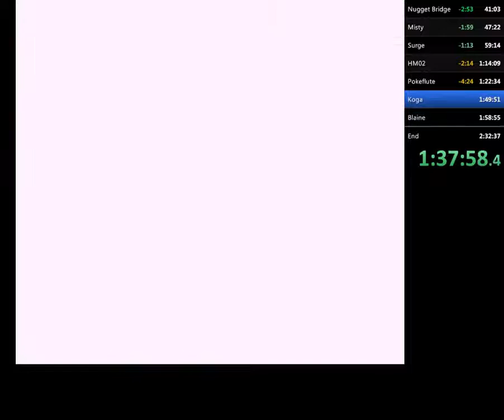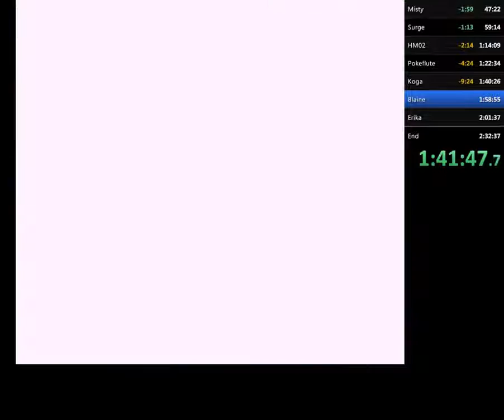Let's Play Pokemon X ForFrou Battle !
Welcome
Here everyone will find the Best Gameplay & Trailers on Youtube!
Hope you enjoy my channel and my vids.